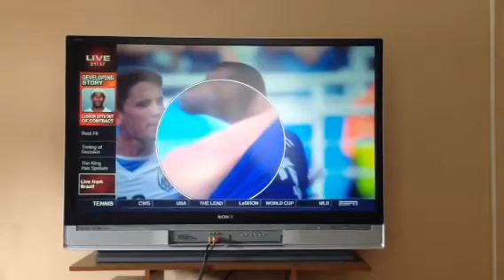Luis Suarez ACTUAL VIDEO biting Chiellini in URUGUAY vs. ITALY match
Guy taking a bite out of an italian sub